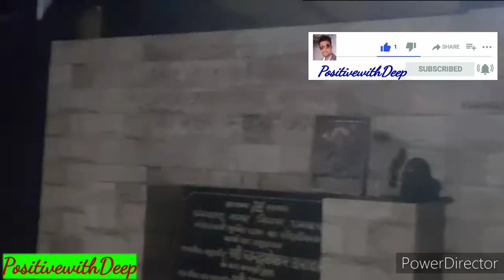mohalbani ghat night view|| Mohalbani samshan ghat night scary video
Hlo friends plz mujhe support kijiye mere video ko jyada se jyada share kare and mere channel ko subscribe kar bell icon ko press jarur kare taki mere aane wali best comedy videos ki notification aapko sabse pehle mile.

Note : इस वीडियो का उपयोग केवल पब्लिक का एंटरटेनमेंट के लिए बनाया गया ह ।